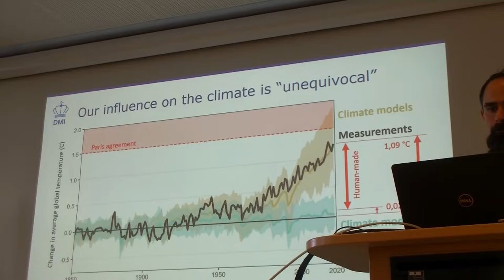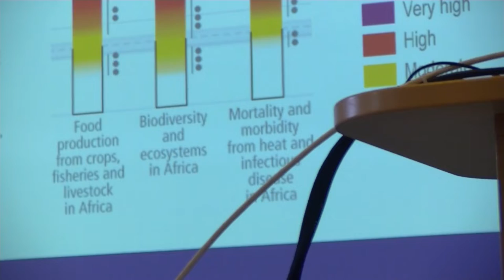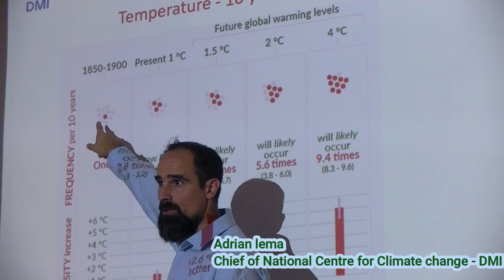Climate Experts from Denmark speak out.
Experts predict what may happen in the coming 10 years if Global warming persists